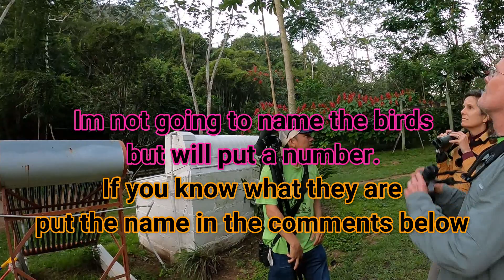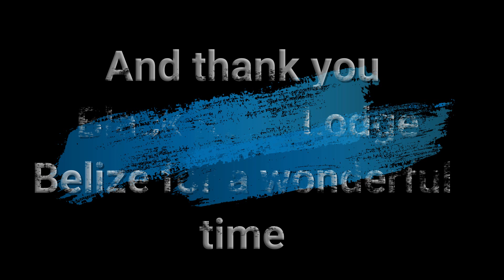Birding, Belize 01. Black Rock Lodge, San Ignacio, January 2020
If you are thinking about visiting the Black Rock Lodge near San Ignacio Belize, this video of an early start, on our first day in Belize,  birding will give you some idea of the sort of birds you can expect to see.. I leave it up to you to name the birds. Apologies for the shaky camera at times, which is due to a heavy lens on a light travel tripod, hopefully you will enjoy it as much as we did. We saw a lot more birds than those in the film , these are the ones I managed to capture this is video #01, I will publish more as soon as I have finished editing them.